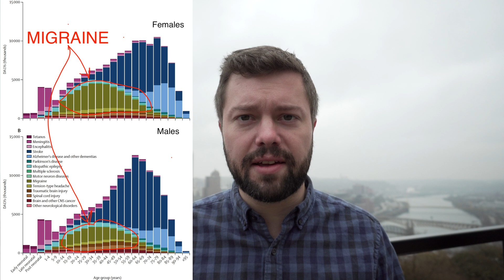Approach to Headache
How do Neurologists approach the diagnosis and treatment of headache?

This video is for entertainment and education. It does not represent medical advice and should not be used for clinical decision making.